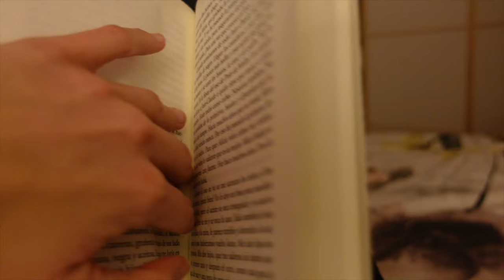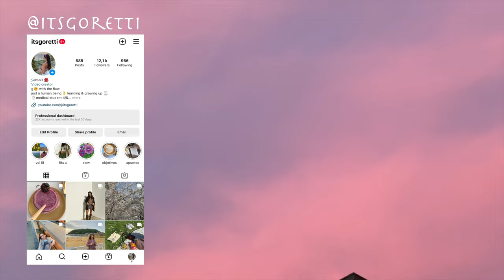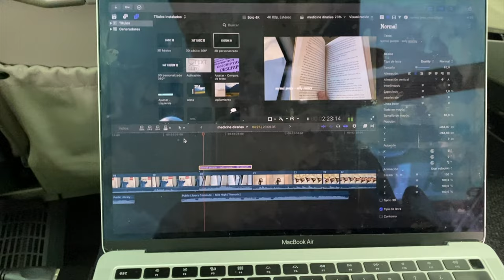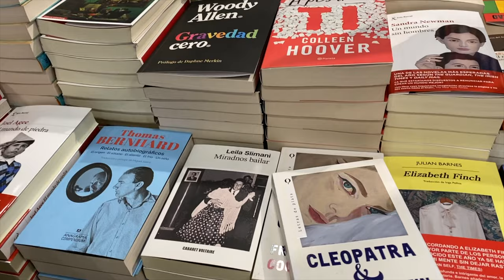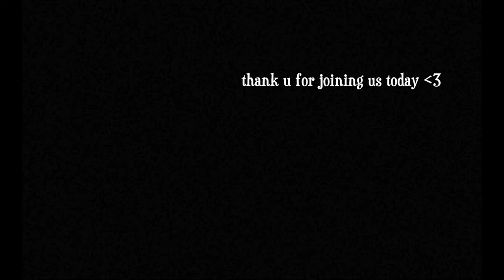madrid diaries ꩜✧☽ sobre dos amigas en la gran ciudad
guardando en este espacio recuerdos de mi vida en formato audiovisual 🌞🌺🍵

00:00 una carta para sara
03:25 viernes
06:38 sábado
12:00 domingo